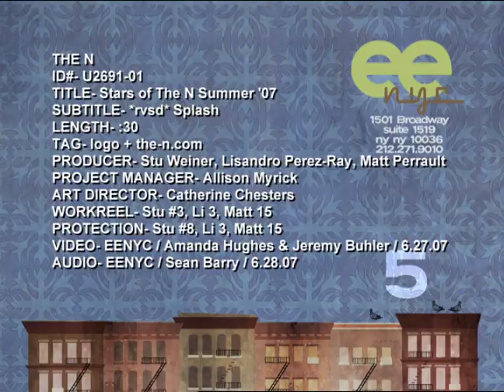Summer Image Campaign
The teen stars of different tv dramas hang out together in this image campaign for the N.